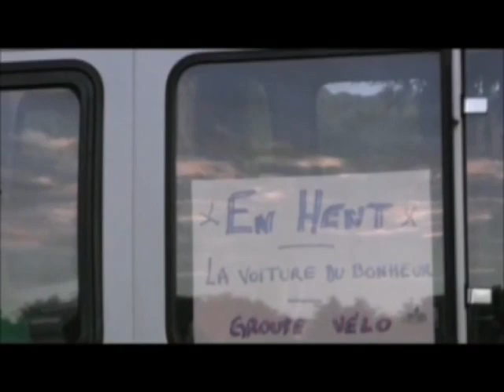Bande annonce En Hent 2013